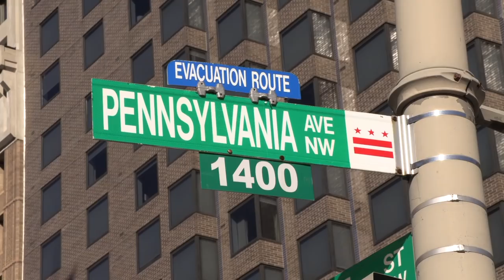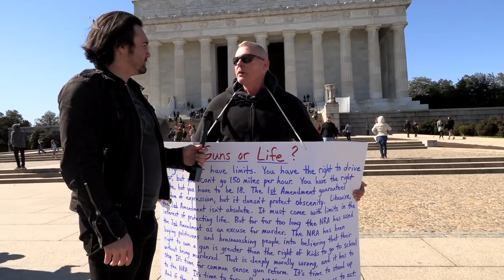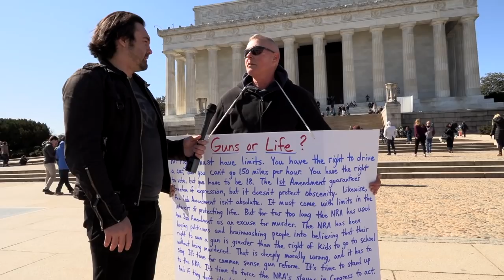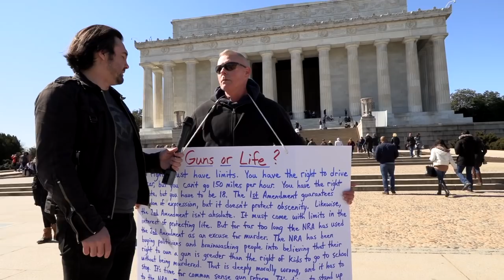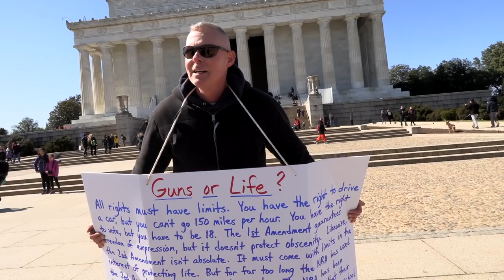Guns or Life?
In Washington, D.C. I find another gun control fanatic.

Web: KalMolinet.com
Tribe: LiberateRVA.com